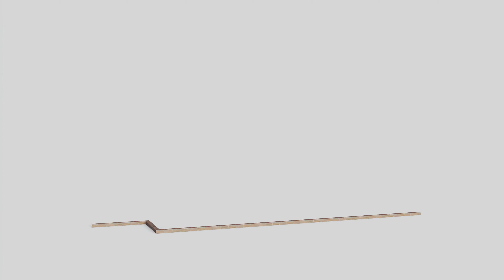EN Step-by-step STACBOND STB-T-REM assembly system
The STB-T-REM is a kit system of panels made of STACBOND® composite panel for the assembly of ventilated facades. It consists of a system with visible fixings and quick assembly, which admits both horizontal and vertical modulations. It is a very versatile system that adapts perfectly to any architectural typology and offers the possibility of easily executing curved areas. For all these reasons, the STB-T-REM system meets all the requirements to be able to execute the most avant-garde architectural envelopes. Its substructure with profile T offers a great advantage in material and weight savings. The STB-T-REM system complies with the most important international certifications.